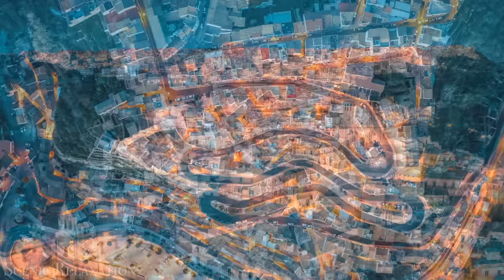Italy 4K - Scenic Relaxation Film With Inspiring Music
There are very few places that can compare to Italy’s beauty. Enjoy this 4k Scenic Relaxation film featuring the most beautiful places in Italy. From the crystal blue waters of Sardinia to the history of Florence, Italy will leave you in awe with its countless treasures. What is your favorite place in Italy?

Timestamps:

0:00 - Intro
12:17 - Tuscany
15:49 - Italian Riviera
17:29 - Sardinia
20:41 - Amalfi Coast
25:57 - Dolomites
33:05 - Sicily
38:21 - Calabria
40:42 - Puglia & Matera
45:09 - Ponza
47:58 - Lake Como, Maggiore, & Garda
51:56 - Vieste, Rome, & Venice
55:21 - Umbria & Piedmont
57:14 - Across Italy